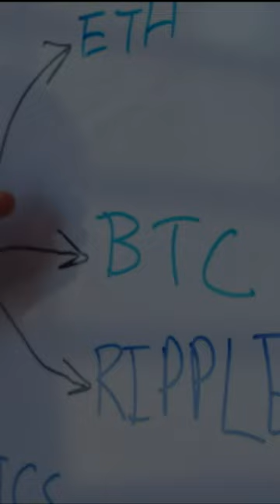Secrets of Cryptocurrency Blockchain 🤑🤑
Are you new to the world of crypto currency blockchain? If so, then you’ve come to the right place! In this video guide, we’ll explain the basics of crypto currency blockchain and why it’s an important technology to understand.

🟢 Crypto.com App
If prompted use code: 2vjj2gnzud

💲💲💲Sign up for Binance.US to buy and sell crypto with low fees. We'll each get $10 when you use my personal invite
If prompted use code: 59406929

🟢 Claim your $100 Sign-Up Bonus (limited time)
Use invite code: 6PJ38A